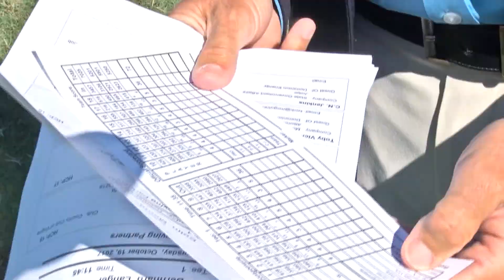Starter for a day with the PGA Tour Champions